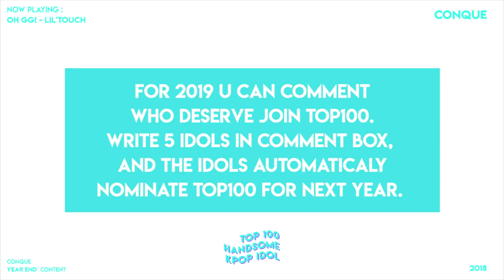Handsome k-pop boys voted_2018